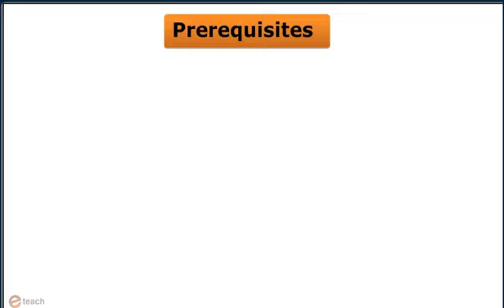MOTION IN STRAIGHT LINE 2